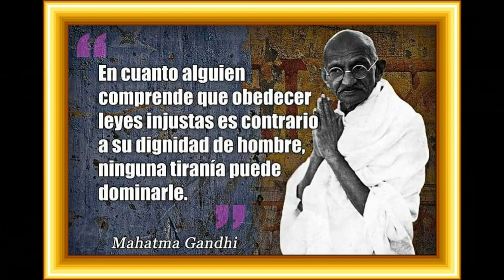Eduardo Reyes. EINES PER CONSTRUIR EL PAÍS QUE VOLEM. PARA DECIDIR, INFÓRMATE - SPSP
Xerrada per parlar de pensions, economia i drets socials amb Eduardo Reyes Pdte. Honorífico de Súmate.
Jesús Gellida Politólogo y escritor.

Centre cívic de Sant Pere i Sant Pau Tarragona.
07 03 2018